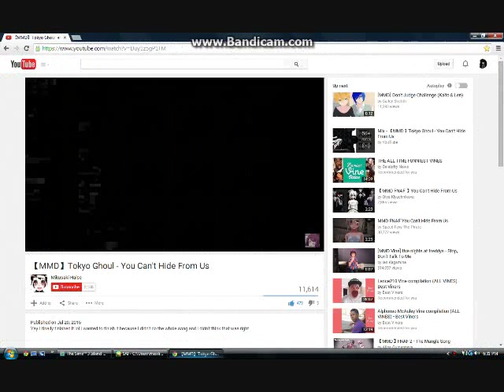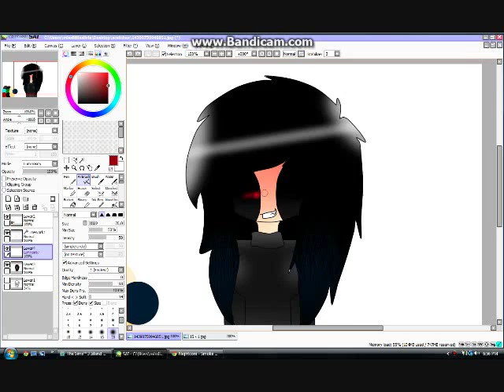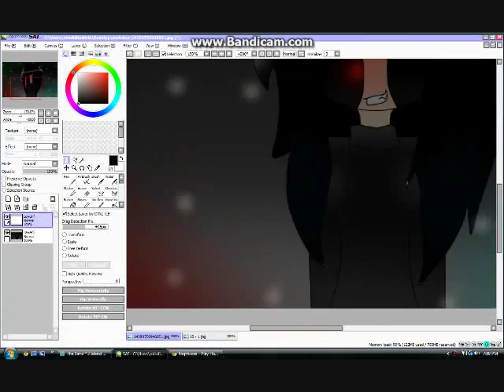[SPEEDPAINT] radio {RQ}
my friend wanter another speed paint of her oc so why not do it if i have nothin better to do XD but yea i hopez you like it :3
songs
slicy- dead silence (dubstep remix)
mah devaintart
charaters
radio creepypasta